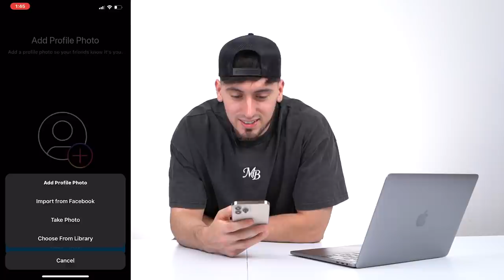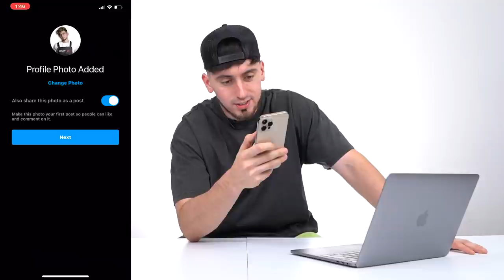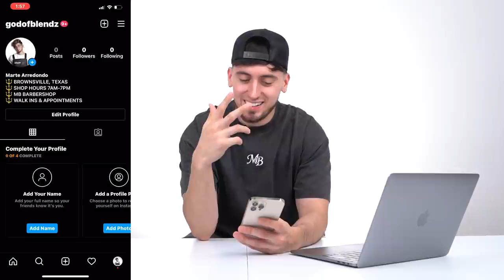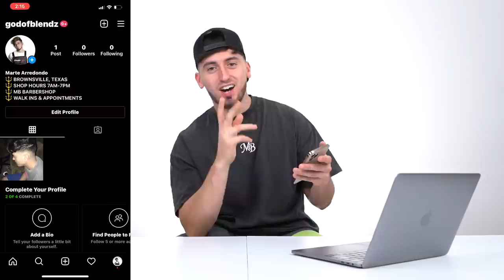HOW TO GROW YOUR CLIENTELE AS A BARBER USING SOCIAL MEDIA!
🛒 MB SHOP!

💈 MY BARBER KIT!